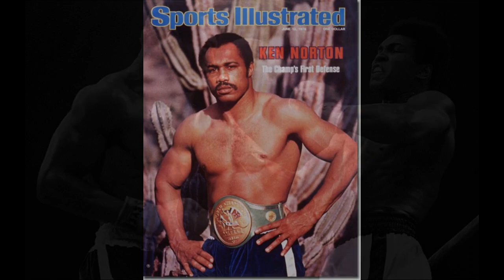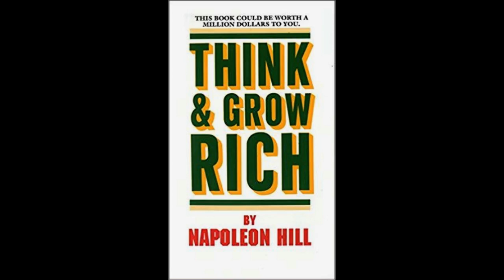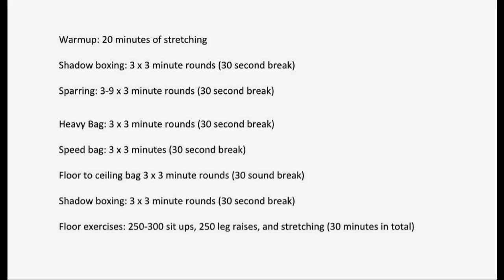Ken Norton - A Positive Mindset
Ken Norton was a prizefighter who was known for his powerful physique, strong punches, and positive mindset.